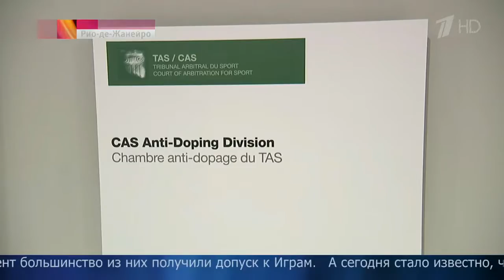За несколько часов до старта Олимпиады еще несколько российских спортсменов получили допуск к Играм